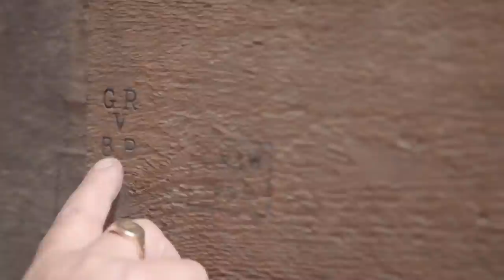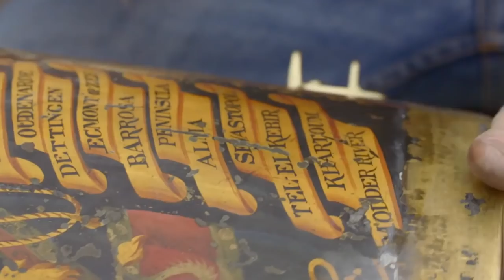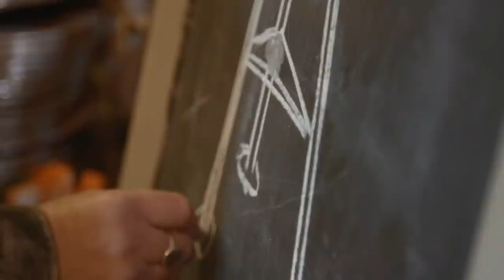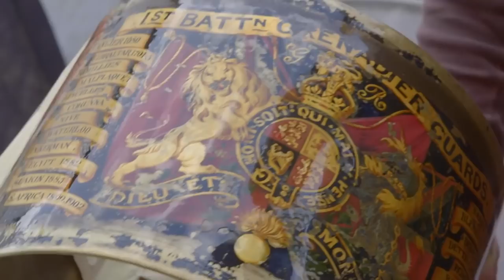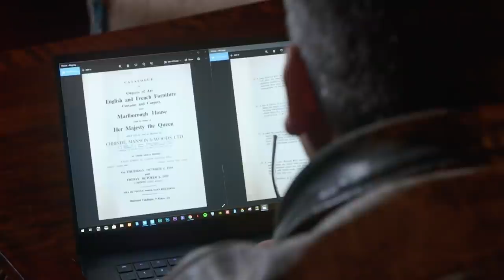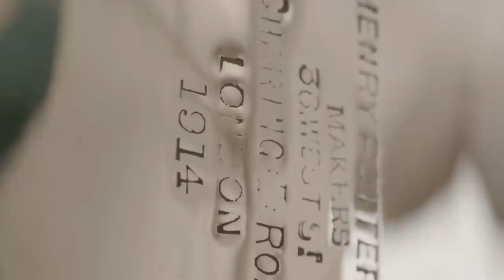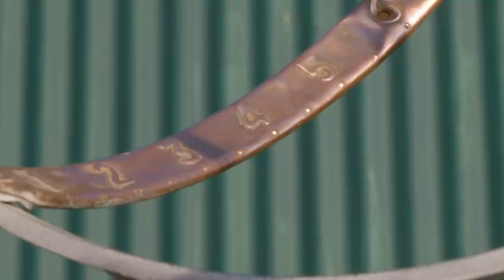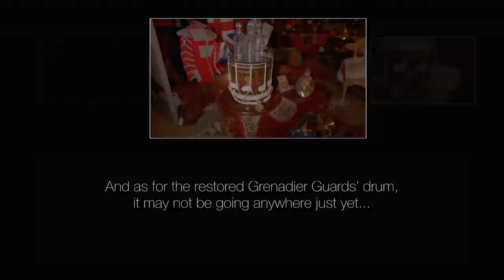Engineer Repurposes Old Helicopter Parts | Restoration Workshop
Salvage re-inventor Gary Wallis restores a Grenadier guard's drum, creates a garden feature from a helicopter tripod and re-purposes a vintage car grille into a gleaming design classic.
Buying and selling antiques is a constantly evolving business. To succeed you have to stand out from the crowd. In this world, dealer and expert restorer Gary Wallis is King, and, from their Restoration Yard in picturesque Henley-on-Thames, he and his team are masters at creating high end pieces of art. This series focuses on Gary and his team on their quest to buy items with the hidden potential and turn it into great items with potential.

Content licensed from Drive TV to Little Dot Studios.